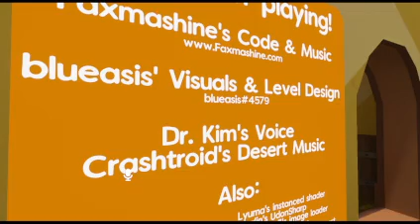Ares VRChat - VRBall Reverse~ ft DranoelZoropard (NEW LEVELS!~) | VRChat minigames